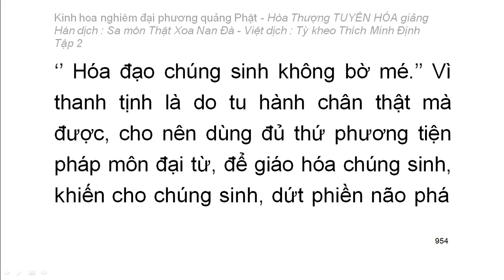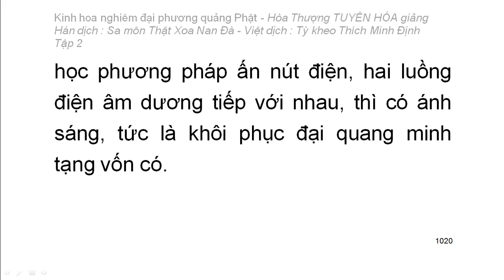Kinh hoa nghiêm - hoà thượng Tuyên Hoá giảng giải - Tập 2/25 (tiếp theo)